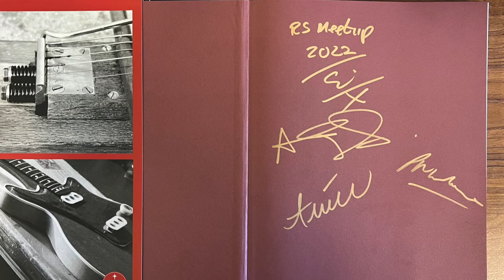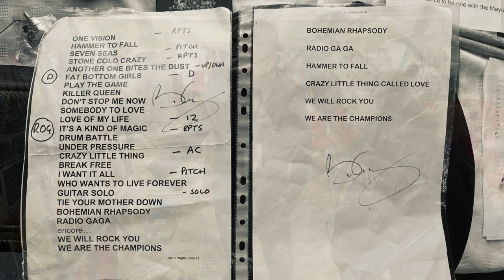U.K. Brian May Red Special Meetup 2022 Highlights by dsgb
This is my four minute highlights package of the 2022 U.K. Brian May Red Special enthusiast meetup held at Theale Village Hall, Reading, Berkshire. The meet-up has been organised since 2017 by Jon Underhill, host of the Red Special Guitar podcast; Jon has been instrumental in growing the scope and attendance and ensuring the success and sustainability of this niche event.

This year, we were fortunate to have Arielle, Andy Guyton, Nigel Knight, Simon Bradley and Pete Malandrone giving up their time to chat, mingle, donate items to the charity raffle and sign memorabilia. People attended from the USA, Mexico, Switzerland, The Netherlands, Sweden, Japan, The Republic of Ireland and the U.K. including Scotland and Wales. The Brian May Red Special enthusiast community feels like an extended family and is very friendly, hence the theme this year: "Friends Will Be Friends". I thank you all!

to read a summary of the day illustrated with many photographs. I have covered the previous meet-ups held at Theale Village Hall and there is a wealth of information on my Brian May Red Special guitar build and modification projects and musical equipment.